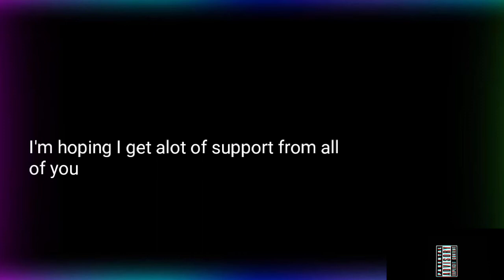TropaTheKid's Channel Trailer